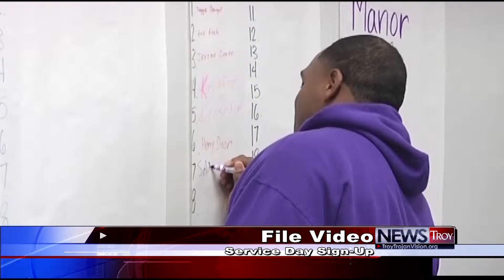Service Day Sign-Up - TROY TrojanVision News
To honor the victims of 9/11 Troy University students have the opportunity to give their time and energy to help those in need around the community.  TROY TrojanVision News' Samantha Charles explains.